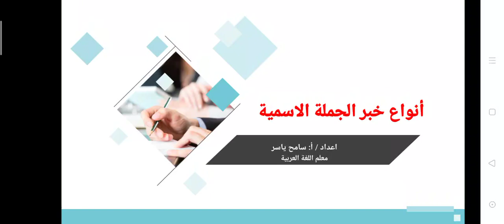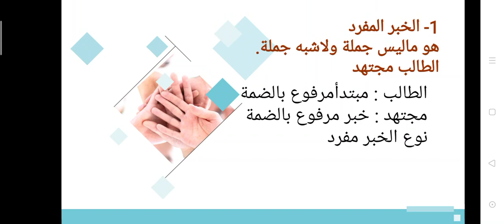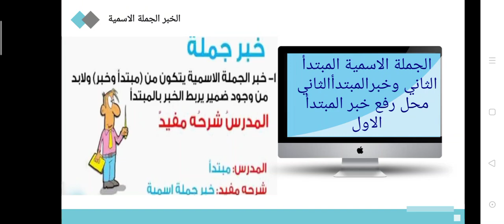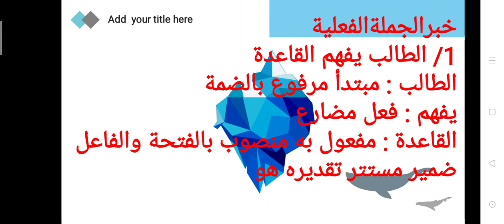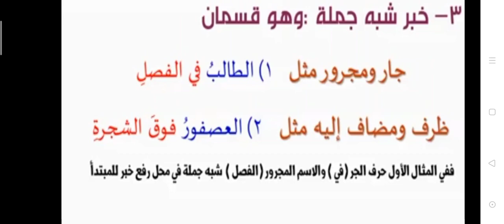لغة عربية، الصف السادس الابتدائي